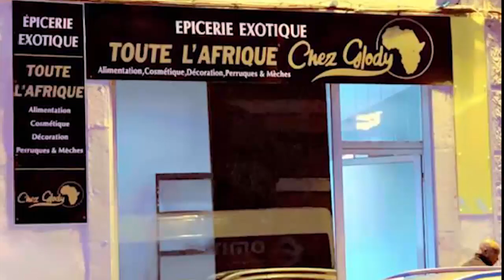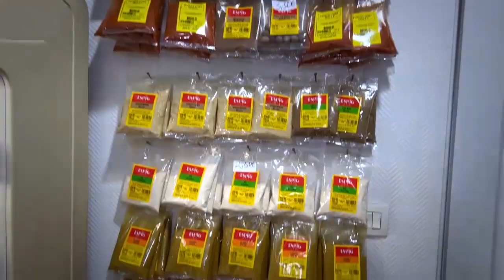La Fin De Faux Prophète JOEL FRANCIS Escroc Prophétie Raté Avec Retour Ya MAKIONA Mondimi a Déclaré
La Fin De Faux Prophète JOEL FRANCIS Escroc Prophétie Raté Avec Retour Ya MAKIONA Mondimi a Déclaré Mensonge